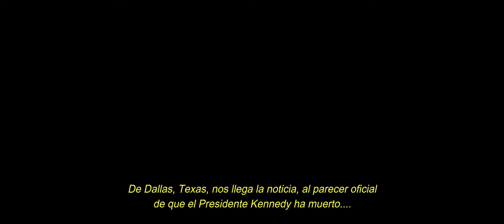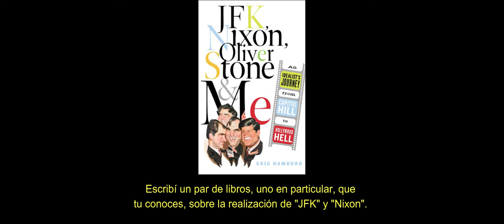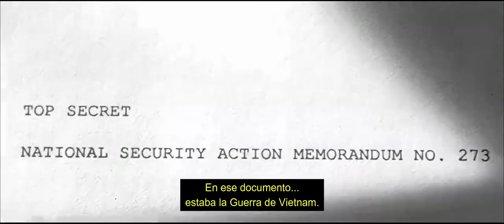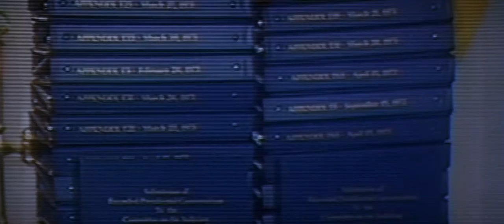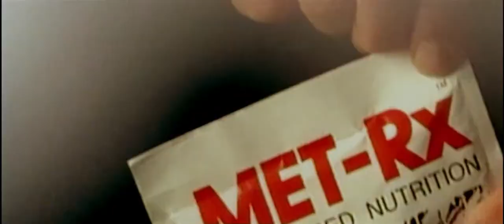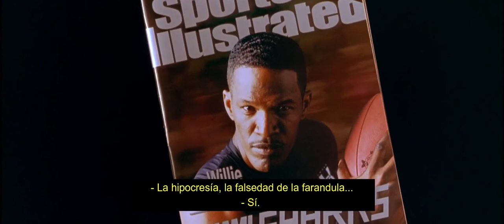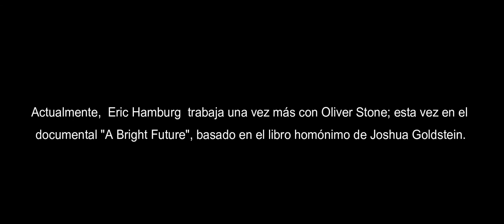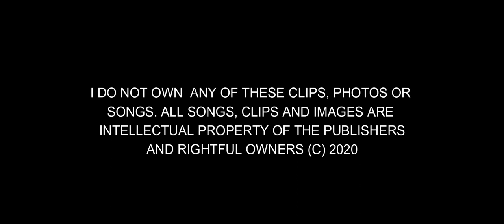"JFK, NIXON, ERIC HAMBURG & YO" - UNA CONVERSACIÓN